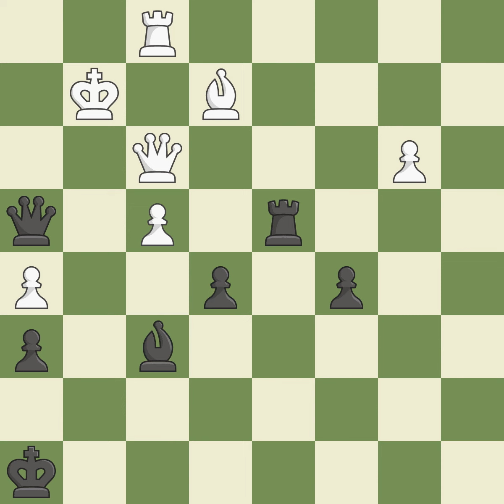Queen's Gambit Declined: Traditional, Capablanca-Důras Variation, 5.Bxf6 Qxf6 6.Nc3 c6,Event:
Queen's Gambit Declined: Traditional, Capablanca-Důras Variation, 5.Bxf6 Qxf6 6.Nc3 c6,Event: 49th WJun, Site:Chotowa POL, Date:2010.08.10, Round:7, White:Baryshpolets, A., Black:Hovhannisyan, R., Result1/2-1/2, ECOD43, WhiteElo:2450, BlackElo:2529, PlyCount90, EventDate:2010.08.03, EventRound:s13, EventCountryPOL, SourceMark Crowther, SourceDate:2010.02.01